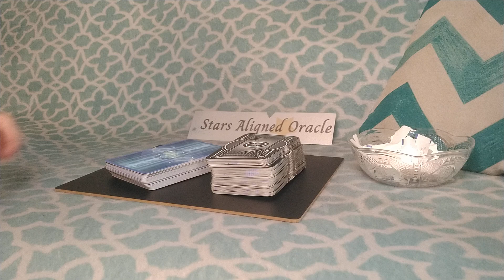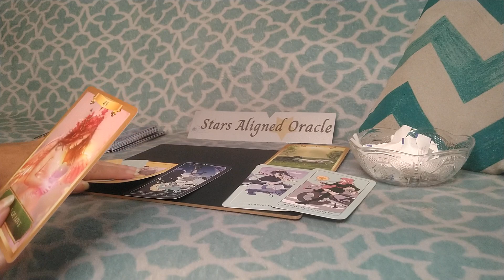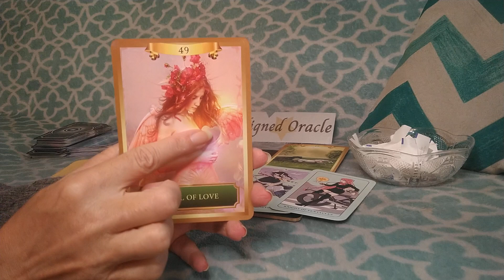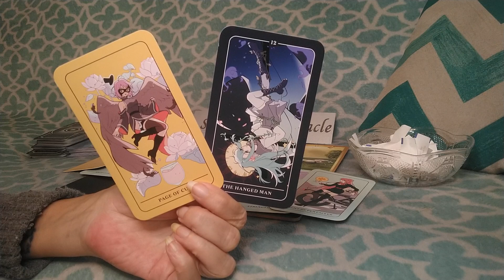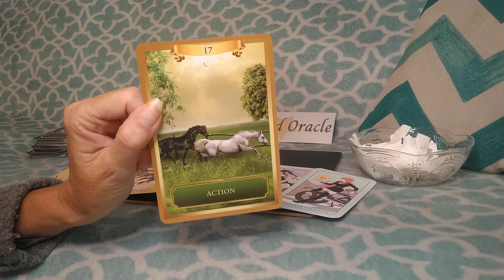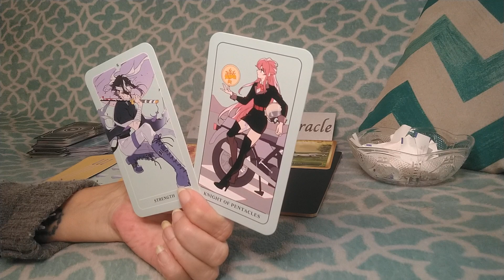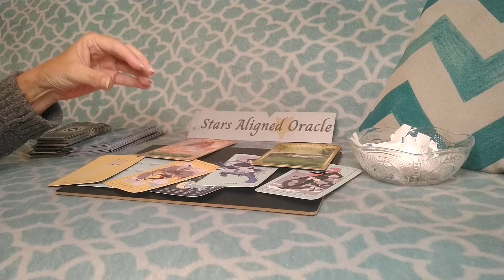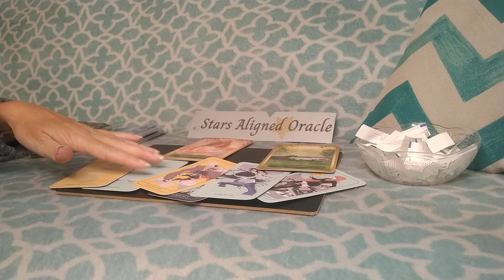♒AQUARIUS | WINK😉WINK😉 AQUARIUS WE'RE ONLY GETTING STARTED!😘 (MUST WATCH)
Welcome to Stars Aligned Oracle Channel!!

 ✨WINK😉WINK😉 AQUARIUS WE'RE ONLY GETTING STARTED!😘 (MUST WATCH)